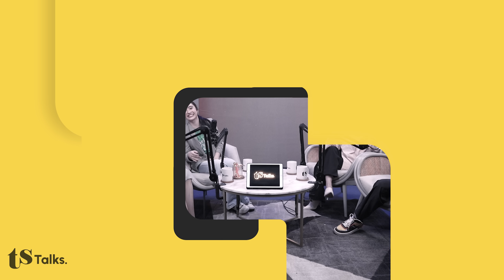FEBY RASTANY KAGET DENGAR CERITA DESY DAPAT PERLAKUAN KURANG ENAK DARI OKNUM PENGGEMAR JKT48!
Febby Rastany & Desy Genoveva akhirnya berkunjung ke TS Talks!

Desy menceritakan kisahnya selama menjadi personil JKT 48, mulai dari perjuangan hingga persaingan di JKT 48
Feby juga menceritakan POV nya sebagai penikmat, dan juga pernah menjadi personil Girl Band.
Yang penasaran, tonton TS Talks bareng Febby Rastanty & Desy Genoveva eps (sebut eps)!

Jangan lupa subscribes dan pantau update terkini dari TS Media di Instagram @tsmediaid atau TikTok @tsmedia.id

Febby Rastanty
Desy Genoveva
Luna Maya
Marianne Rumantir